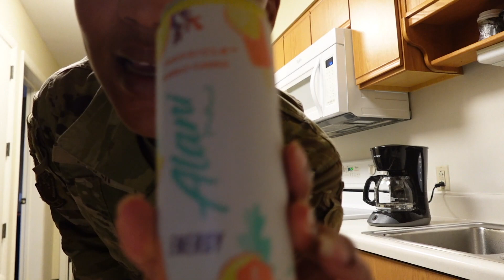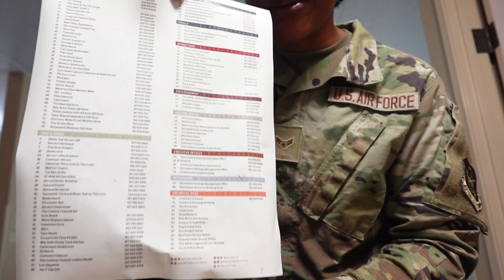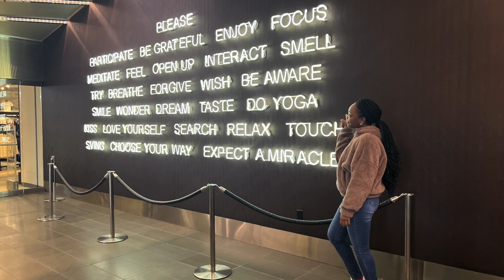Travel Vlog | TDY Trip to Texas + Dallas Cowboys Stadium + Birthday Celebration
Welcome to my first video on my new channel! Come along while I take you on my trip to Texas. This was a military trip but I made it fun since it was also my birthday week.